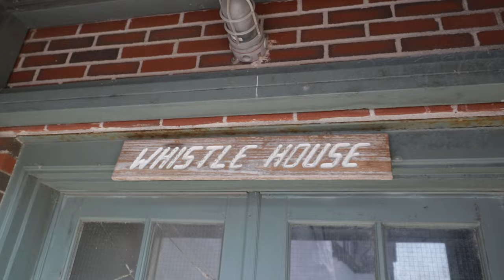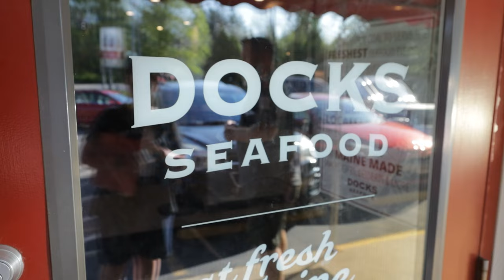Portland Head Lighthouse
When you visit Maine there are a lot of Light houses to see. The most popular one is Portland Head Light at Fort Williams park. This is a big park with a lot to do, but it's also very busy on a holiday weekend. What we enjoyed the most was climbing out of the rocks and watching the waves crash in.

family.

Get route planning tools that can be customized to your specific RV size at RV Trip Wizard:

links.

RV Life
RV Family life
RV living
Full time living in an rv